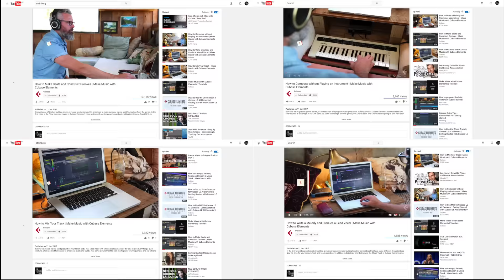Welcome to the Official Cubase YouTube Channel | Subscribe Now!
Welcome! This is the official Cubase YouTube channel. Here, spots are on for complete coverage on Cubase updates, upgrades and full feature presentations. Be our guest and closely follow the Cubase playlists and video series that we hold ready for you, presenting insights in respects to everything from pro music production and working with MIDI, to recording guitars, keyboards, drums or vocals and more.

We put greatest effort in creating the best music production software out. Here you get all the well-organized and nicely done videos regarding Cubase, our advanced music production system.